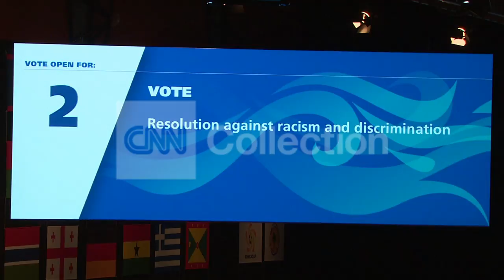MAURITIUS:FIFA DEALS WITH RACISM IN FOOTBALL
For the first time football's world governing body approved proposals to tackle racism in the sport.